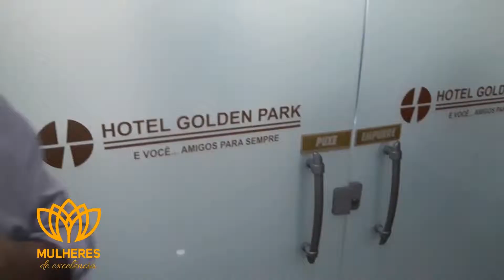Clube Mulheres de Excelência Sorocaba